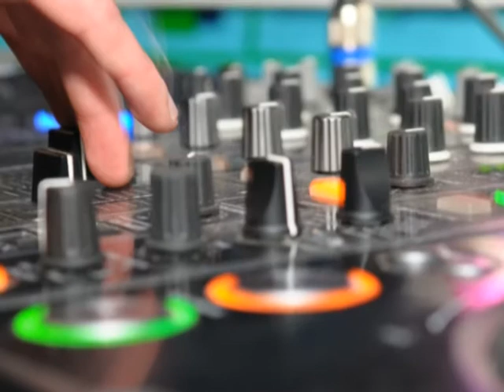НІЧНИЙ КЛУБ "АМСТЕРДАМ"